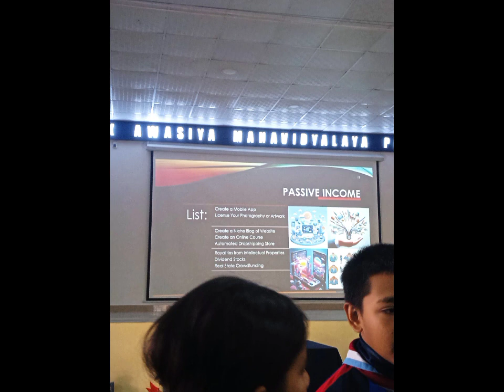Scout KO 😁 program ma Gaye . moj vo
My used items 📸 to make this video
1) Boys Mike 🎉
2) Redmi 9A 📱